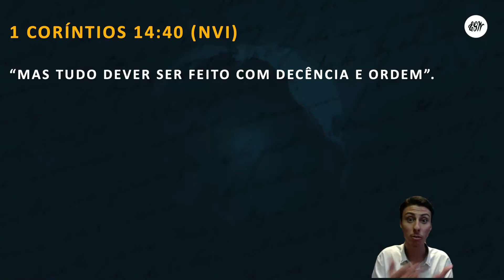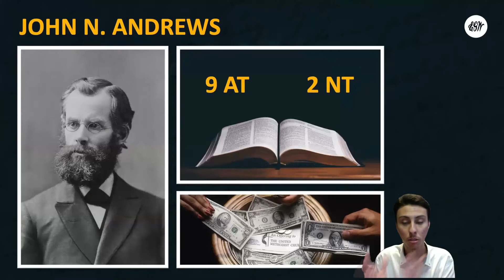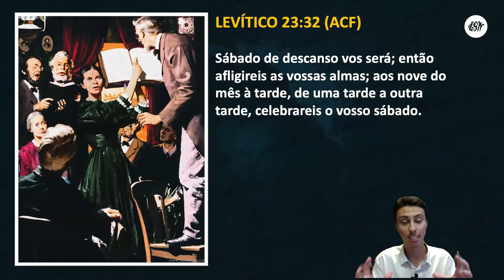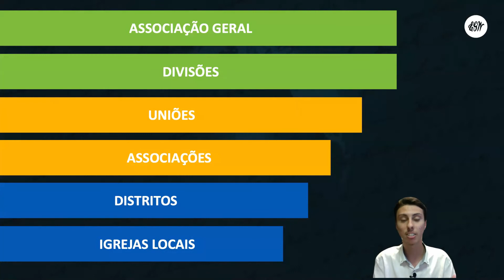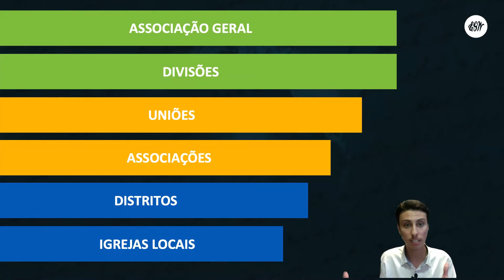SÉRIE VISION #05: Desenvolvimento Organizacional (Centro White TV)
Vejam todas as nossas outras publicações: Nas playlists do canal Centro White.
Direção e coordenação Centro White: Pr. Renato Stencel e Pr. Julio Ribeiro.
Filmagem e edição : Jaislene Santos .